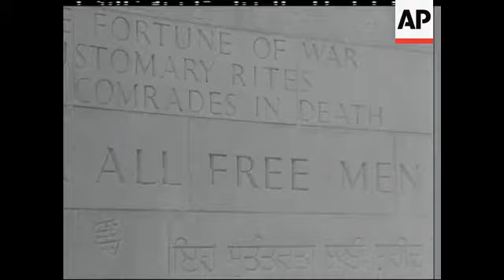CHINESE MASS WEDDING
(21 Aug 1958) A Chinese Mass Wedding took place in Singapore: half a dozen chinese couples got married, in what you might call a combined operation!